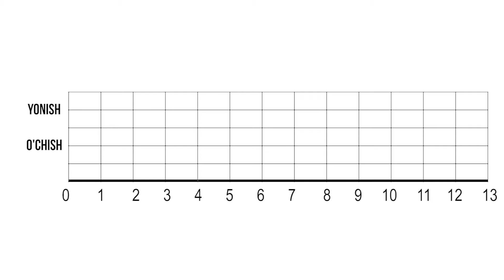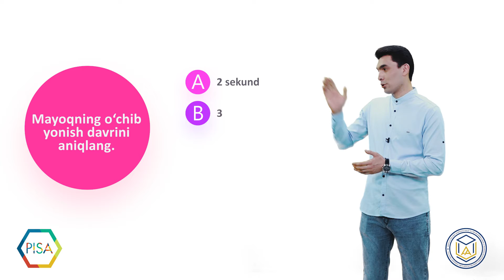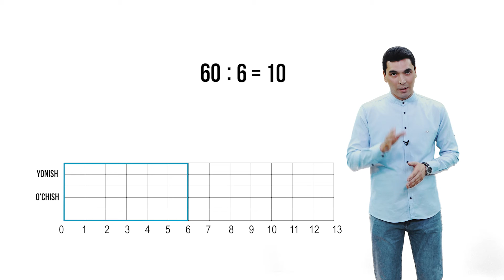Matematik savodxonligi – Mayoq (uz)